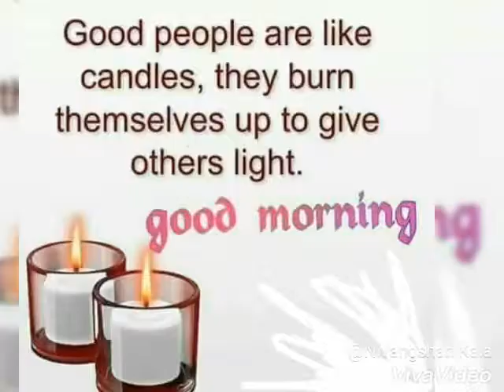Best wishes song